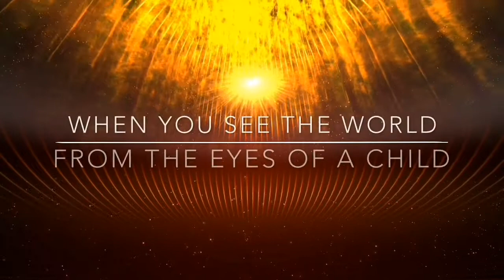GLIMPSEPALOOZA 2 - PART 8 - NATE GRAHAM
WHAT A WONDERFUL WORLD (L. Armstrong) - 1:21

Nate has always had a love for music. He grew up in a musical family which naturally lead him to playing in bands and becoming a music director. He has a passion for uplifting and encouraging others to reach their full potential.

Intro Music: Glimpse Team lyrics written to the tune of “Closer To The Heart” by Rush.

OUR “YOUR POT OF GOLD” BOOK is available for purchase in print and digital formats via the SMILE SHOP at Operation Smile Canada. All proceeds are being donated towards safe and much needed access to cleft lip and/or palate surgeries for children worldwide.

OUR “MATH THOUGHTS – A WORD PROBLEM TREASURY” BOOK is available digitally now as well. All proceeds towards Operation Smile Canada.

The print version will be available in the Fall of 2020.